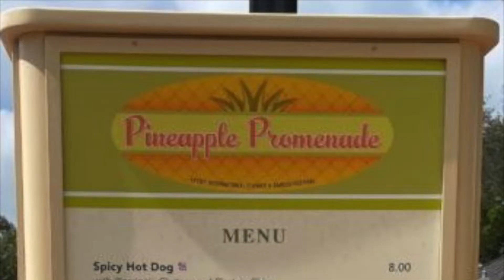Epcot Flower and Garden Festival 2022 Part 1 | Food Reviews | World Showcase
Welcome to Part #1 of our Epcot Flower and Garden Festival Food Review! Join us as we try dishes from the following food booths:  Pineapple Promenade, Epcot Farmer's Feast, and Flavor Full Kitchen. And not only is this festival filled with delicious food - it is made complete with gorgeous Disney-themed topiaries and gardens.